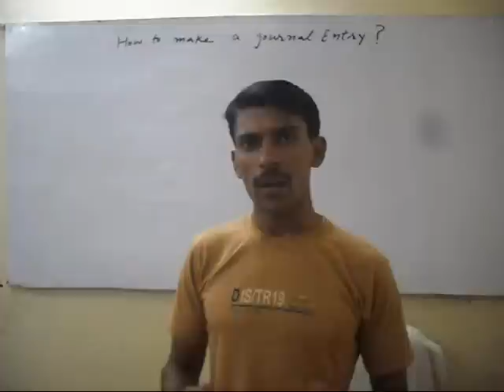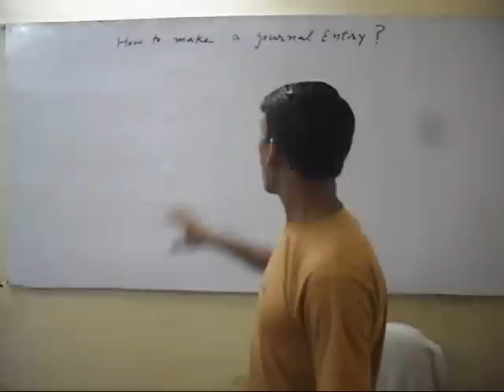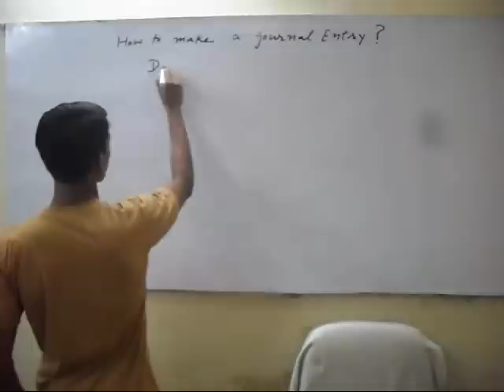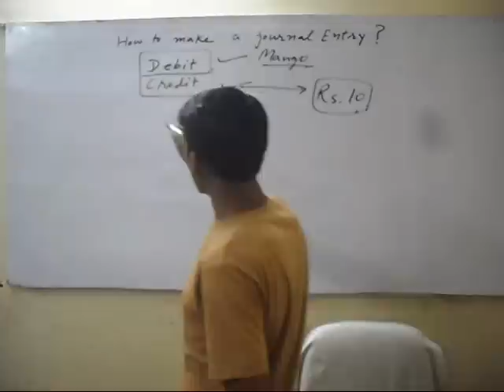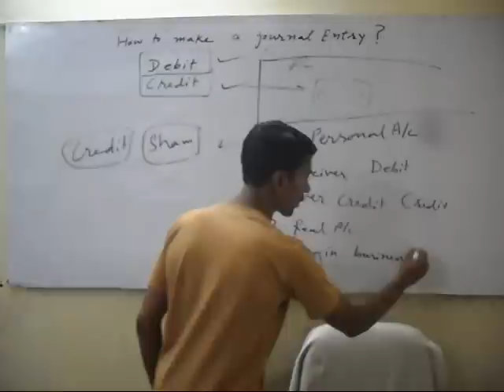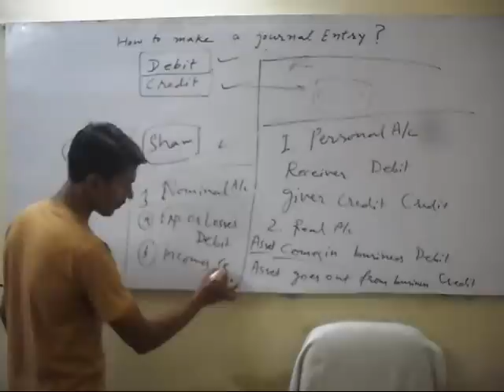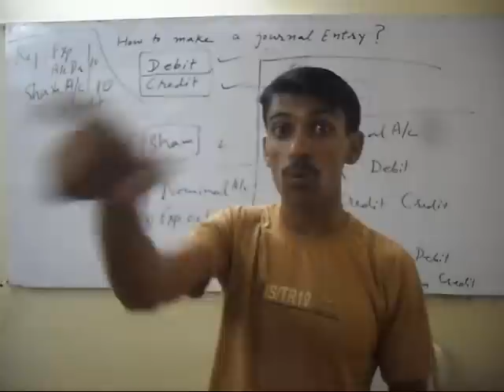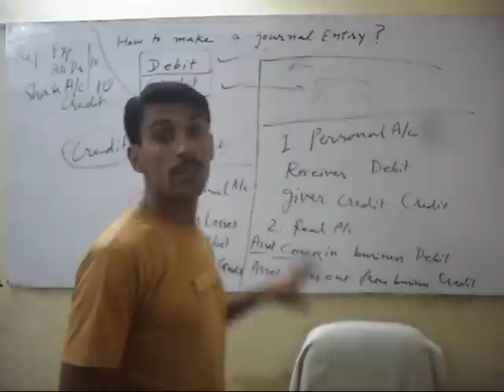How to Make a Journal Entry in Hindi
In this video, you will learn the steps to make a journal entry in my simple Hindi.  If you want to get online coaching of any accounting subject from me, you can register yourself in my online online coaching institute. After registration, I will teach step by step for solving your accounting subject's problems  or you can do online basic accounting course.